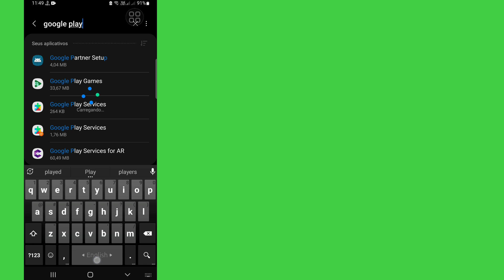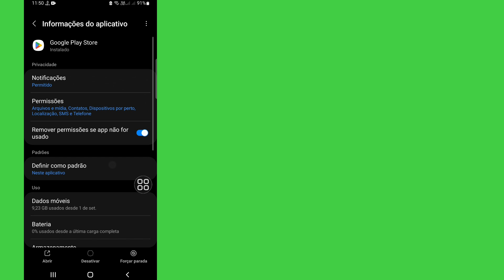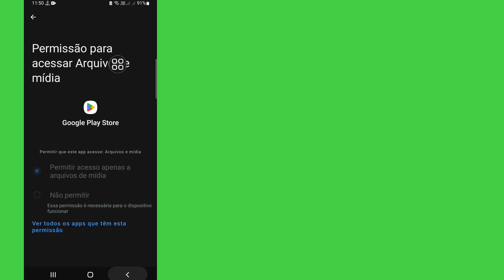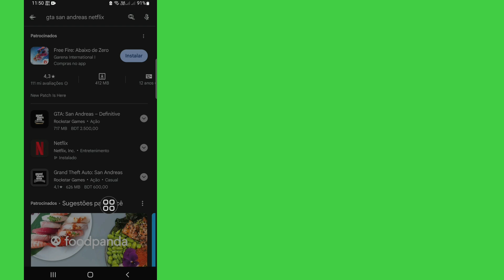GTA San Andreas Netflix Seu dispositivo não é compatível com esta versão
Aqui, neste vídeo vou mostrar como consertar GTA San Andreas Netflix, seu dispositivo não é compatível com esta versão. Vou mostrar o processo mais fácil para consertar GTA San Andreas Netflix. Seu dispositivo não é compatível com esta versão. Então continue assistindo o vídeo completo sem perder o conhecimento do GTA San Andreas Netflix Seu dispositivo não é compatível com esta versão | GTA SAN ANDREAS NETFLIX.

 Sua pergunta sobre GTA San Andreas Netflix Seu dispositivo não é compatível com esta versão:

 Baixar GTA San Andreas Netflix.
 Como baixar GTA San Andreas Netflix.
 Baixar GTA San Andreas Netflix Apk.